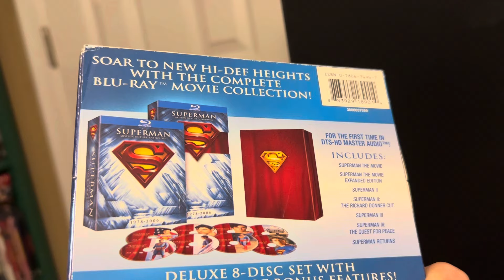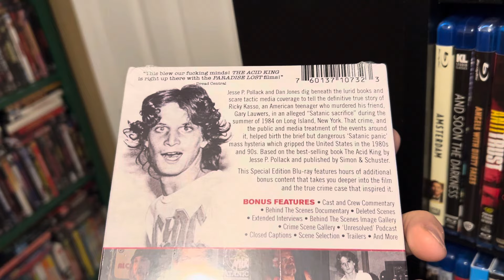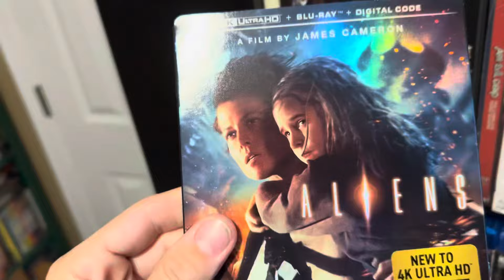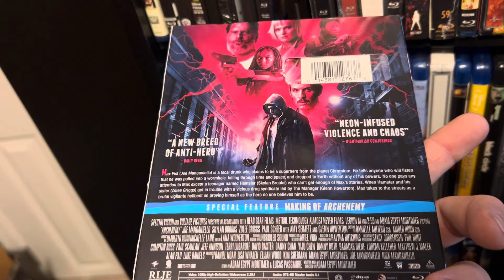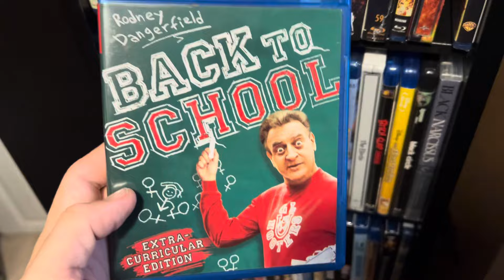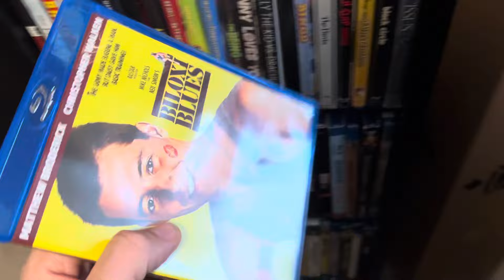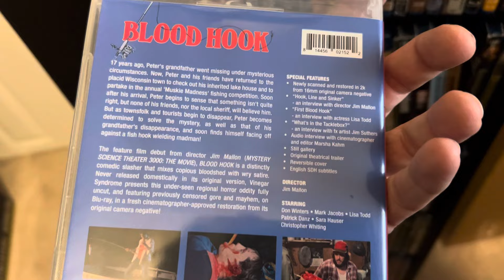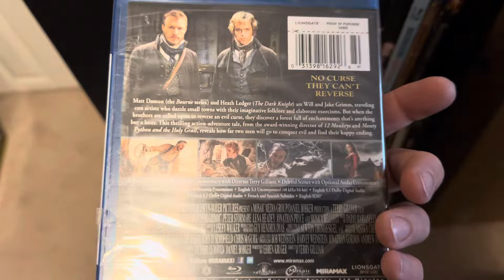My 4K/Blu-ray collection part 25